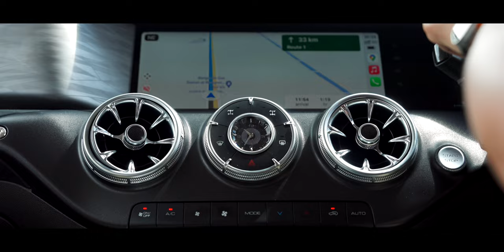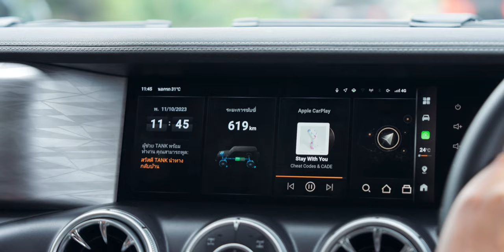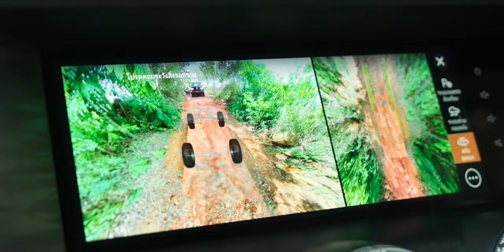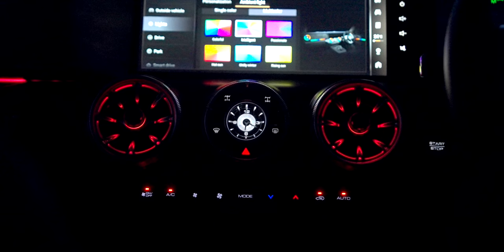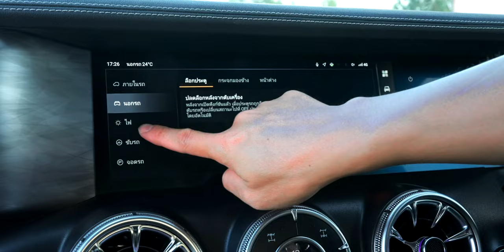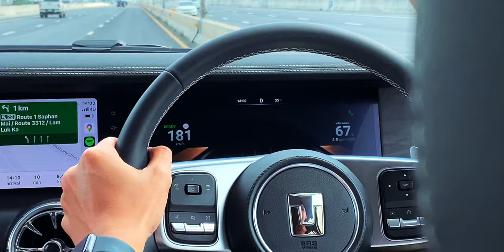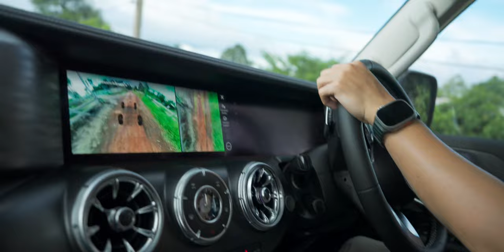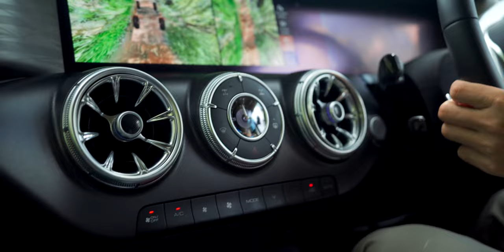พรีวิวลองขับ GWM TANK 300 HEV ไฮบริด SUV สายลุย ขับขึ้นเขาเส้นทางออฟโรด (Off Road) พอไหวไหม?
ทริปนี้ทีมงาน iMoD ได้เดินทางไปกับ GWM เพื่อนำ GWM TANK 300 HEV รถไฮบริด SUV ขาลุยไปลองขับทั้งเส้นทางถนนเปิด On Road และถนนปิด Off Road ขึ้นเขาลุยโคลน หิน ทางขรุขระ พร้อมบอกเล่าประสบการณ์ให้ได้ฟังกันครับ

00:00 - Test Drive GWM TANK 300 HEV
02:06 - ดีไซน์ภายนอก
09:18 - ดีไซน์ภายใน (โซนด้านหน้า)
14:53 - ดีไซน์ภายใน (โซนด้านหลัง)
15:57 - ระบบภายในรถ
16:58 - ประสบการณ์การขับขี่ (On-Road)
20:42 - ประสบการณ์การขับขี่ (Off-Road)
26:41 - Tank Turn
27:51 - สรุป

ข้อมูล GWM TANK 300 HEV
- มิติตัวรถ 4,760 x 1,930 x 1,903 มม.
- ล้ออัลลอยขนาด 17 นิ้ว สีดำ
- พร้อมยาง A/T ขนาด 265/65 R17
- ไฟหน้า Intelligence LED เปิด-ปิดไฟหน้าอัตโนมัติ ระบบปรับไฟสูง-ต่ำ อัตโนมัติ
- ไฟ Daytime Running Light
- ไฟตัดหมอก LED
- ไฟท้าย Vertical LED
- หลังคาซันรูฟแบบเปิด-ปิดด้วยระบบไฟฟ้า
- ระบบขับเคลื่อนเครื่องยนต์เบนซิน 2.0 ลิตร พร้อมระบบเทอร์โบ พละกำลังสูงสุด 244 แรงม้า แรงบิดสูงสุด 380 Nm
- มอเตอร์ไฟฟ้าให้กำลัง 106 แรงม้า แรงบิดมอเตอร์ไฟฟ้า 268 Nm
- ระบบเกียร์แบบ 9 สปีด
- หน้าจอแสดงข้อมูลการขับขี่แบบดิจิทัล ขนาด 12.3 นิ้ว
- หน้าจอสัมผัส infotainment ขนาด 12.3 นิ้ว รองรับ Apple CarPlay, Android Auto
- ลำโพง Infinity จำนวน 8 ตำแหน่ง พร้อมซับวูฟเฟอร์
- ไฟสร้างบรรยากาศ Ambient Light
- เบาะคู่หน้าปรับไฟฟ้า พร้อมระบบนวดไฟฟ้า ระบบระบายอากาศ
- เบาะหนัง Nappa
- เบาะแถวที่สอง พับได้ 60:40
- ระบบปรับอากาศ แยกอิสระซ้าย-ขวา พร้อมระบบกรองอากาศ PM2.5
- ระบบชาร์จโทรศัพท์แบบไร้สาย